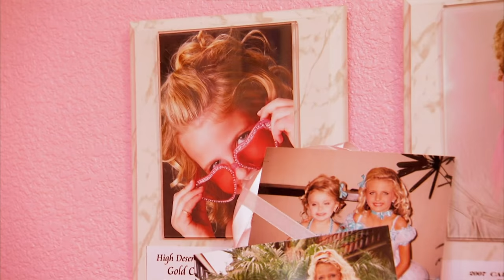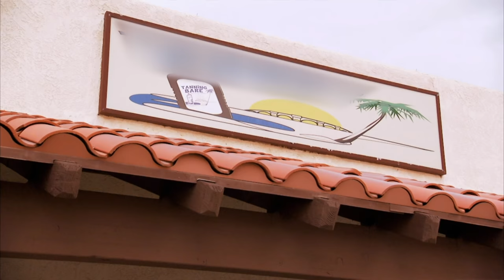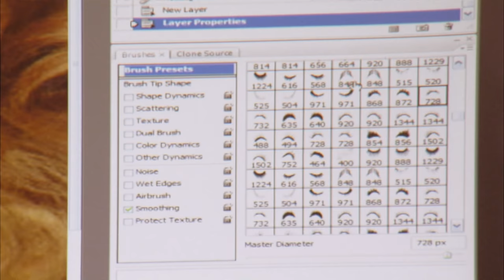"If It's White, It Ain't Right": Mother Gets Her 7-Year-Old Pageant A Fake Tan | Toddlers & Tiaras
7-year-old beauty pageant Lindsay and her mother Melissa travel to Hawaii to compete at Fabulous Faces competition. Melissa only accepts perfection, so the preparation for the contest reflects the same mentality.